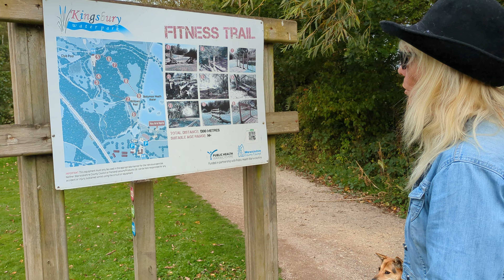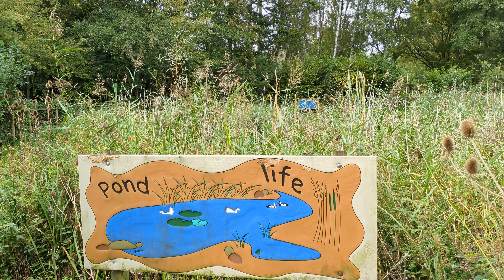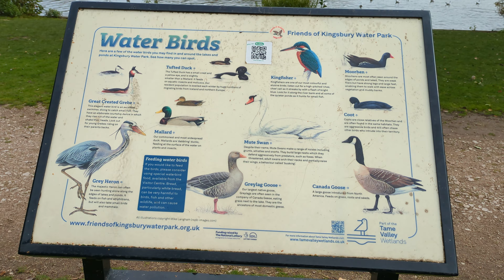dog in wheels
Caring for a dog in a wheelchair during various weather conditions, such as rain or snow, requires thoughtful planning and consideration. Here are some practical tips and strategies to ensure your canine companion stays comfortable: